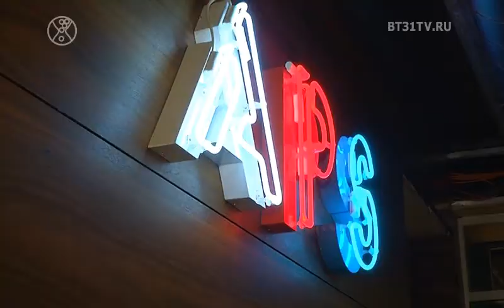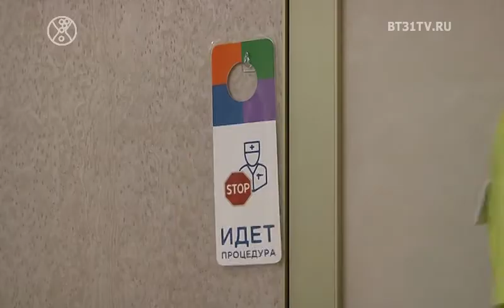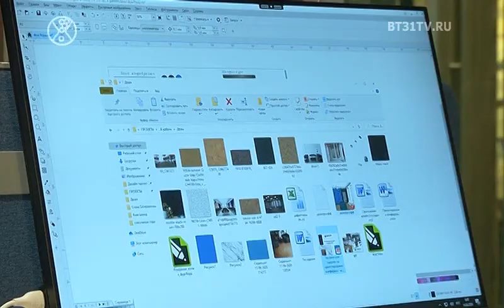Как создаются двери: уникальные технологии и дизайны